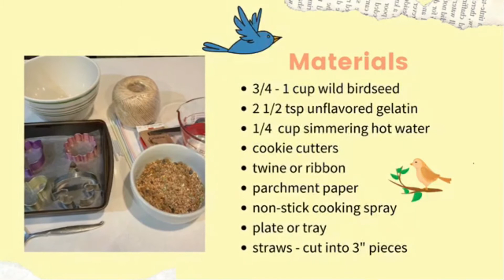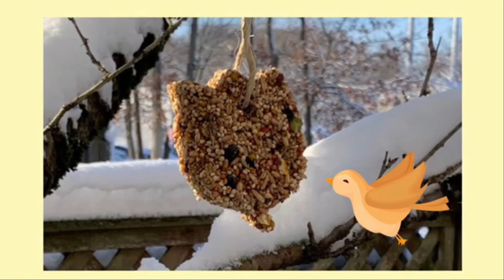Pinterest Club DIY Birdseed Ornaments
Spring will be here soon, but it is still cold and wild birds need a bit of help to survive. Watch the YouTube video and make a home-made bird ornament using a cookie cutter, and some simple ingredients and enjoy the beauty of bird watching. Some local birds you may attract might be sparrows, black capped chickadees, tufted titmouse, cardinals, blue jays and more.